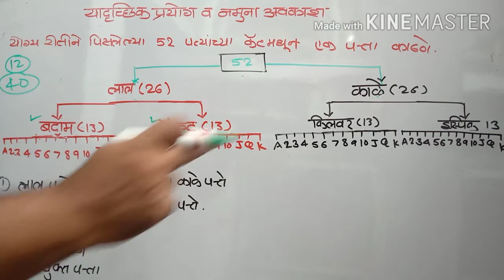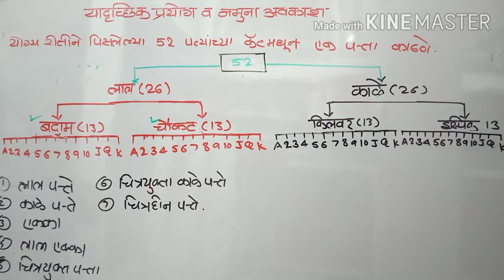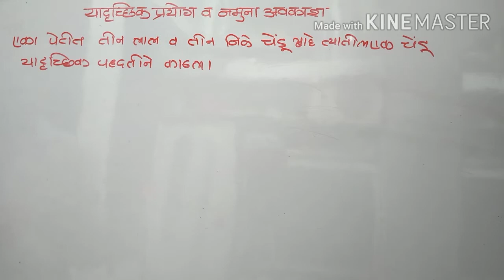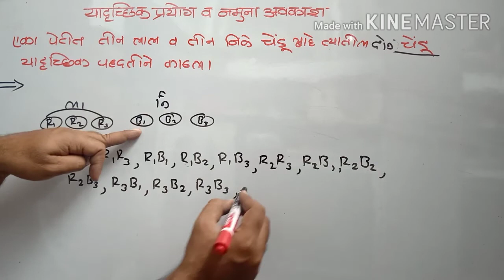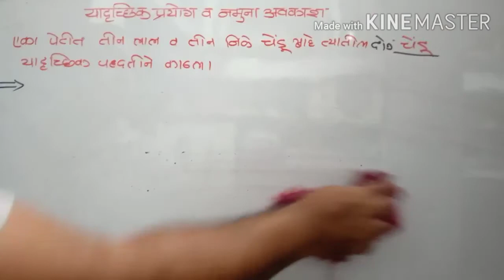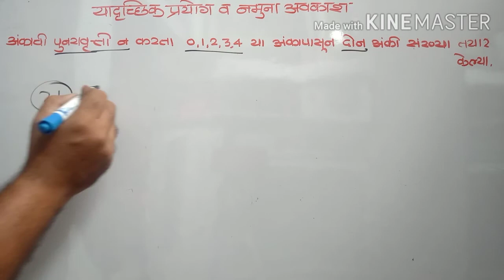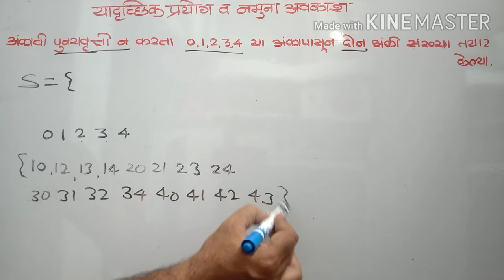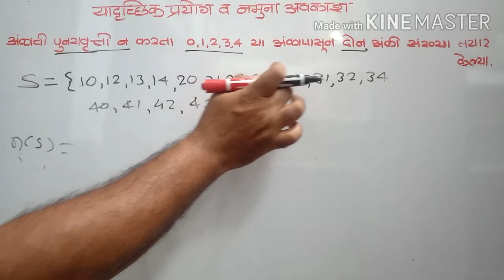संभाव्यता यादृच्छिक प्रयोग भाग 2 तासिका 44